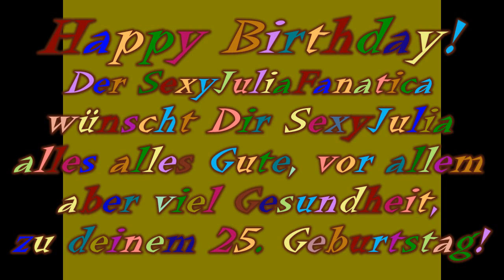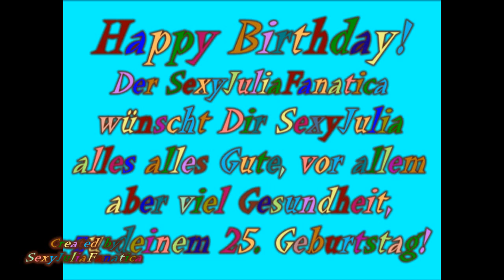Happy Birthday SexyJulia - 25. Geburtstag I FÜR SEXY JULIA SexyJuliaOfficial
Alles alles gute zu Deinem 25.! Und viel viel Gesundheit! Lass es krachen und viel Spaß.

Vielleicht siehst Du ja das Video und es gefällt Dir.

Ich hoffe doch sehr, dass Du ein paar schöne Fotos oder Videos von der Geburtstagsparty gemacht hast und Du sie uns auch dann zeigen wirst. Denn Frau wird ja nur einmal 25 Jahre reif.

Egal was ich jemals sagen werde bleib so wie Du auch immer sein möchtest. Bleibe Dir immer selber treu. Und folge immer nur dem was Dir Dein Herz sagt!

Julia? Melde dich BITTE mal.

Gruß vom SexyJuliaFanatica

(Ein klein bissl zu spät!? Denn leider ist gestern meine Festplatte mit meinen schönen Daten durchgebrutzelt! Alle ist weg! Aber es gibt ja bekanntlich immer wieder Wunder. Ich habe aber noch ganz schnell in 1-2 Stunden dieses schöne Videos für Dich hergezaubert. Und niemand soll mir da nochmal sagen, dass es keine Wunder gibt)

Die Musik ist von Talos.